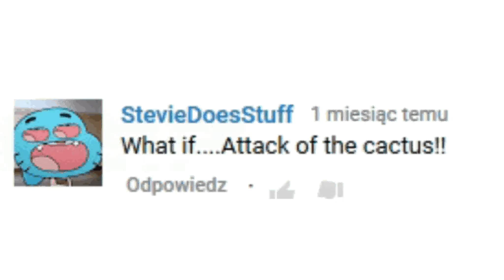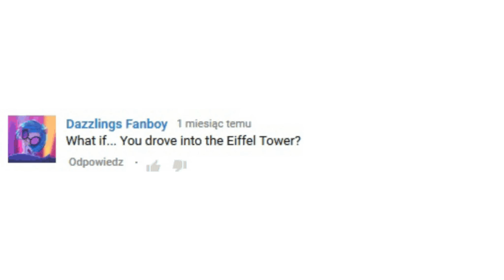What if...? episode 36